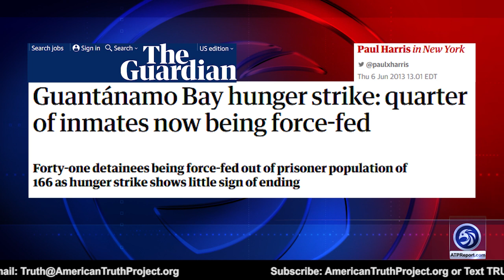Jack Posobiec Exposes the Lies Behind Gitmo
An ATP Report Production - In this episode of the ATP Report, Barry Nussbaum is interviewing Jack Posobiec, One America News Correspondent, live from Washington DC. Barry & Jack discuss his time at Gitmo.